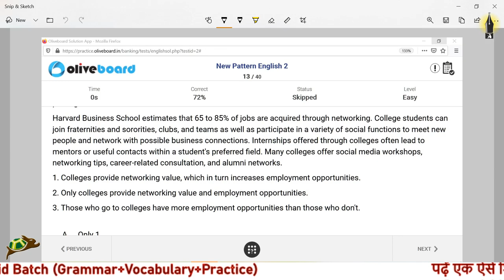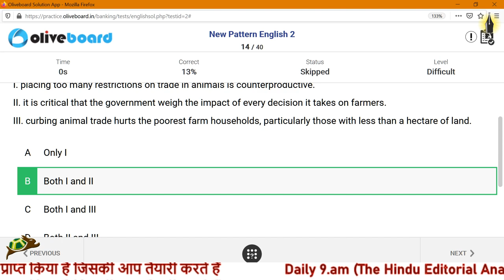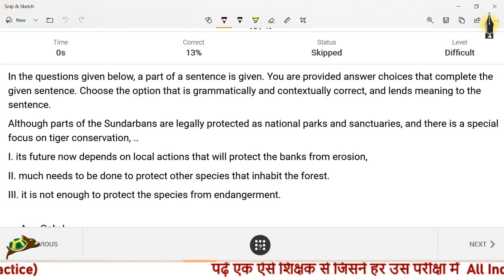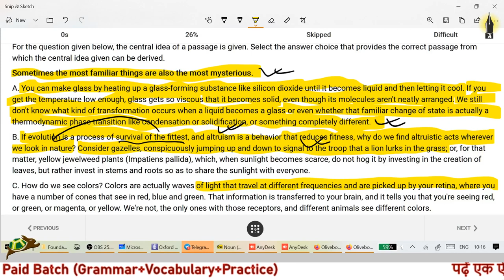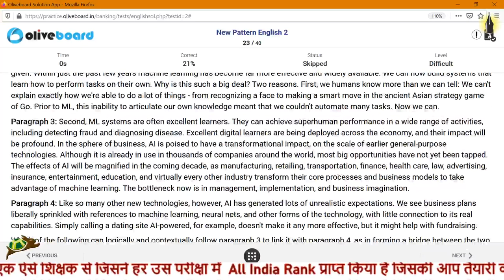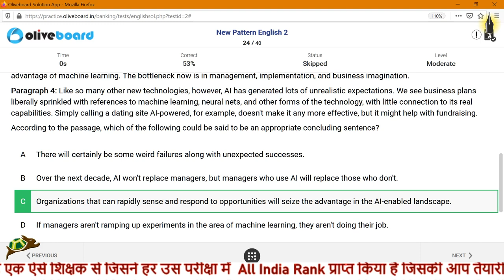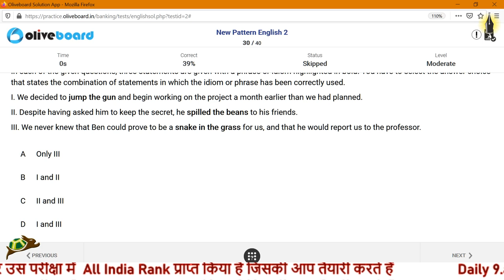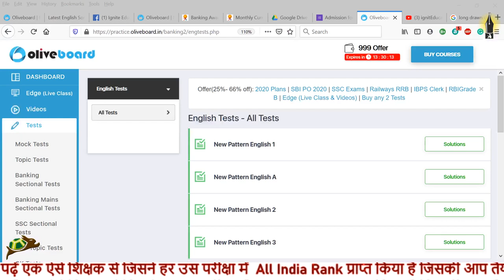Day 13 - SBI - RBI Assistant (Clerk) Mains 2020 Target Batch (All Subjects)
यहाँ अलग ढंग से पढ़ाई होती है , इसलिए थोड़ा संयम लेकर पढ़ें, आपको लाभ अवश्य होगा ॥

SBI - RBI Assistant (Clerk) Mains 2020 Target Batch